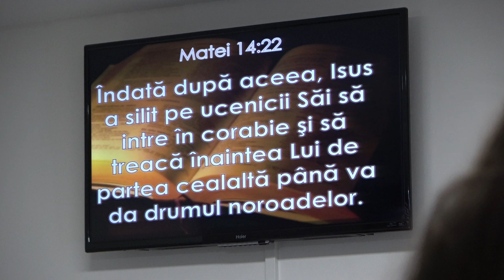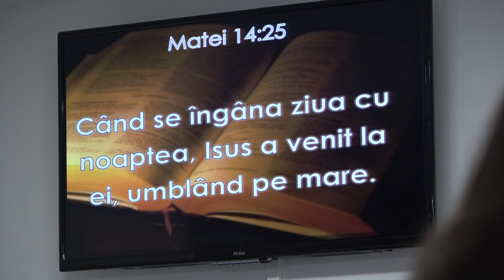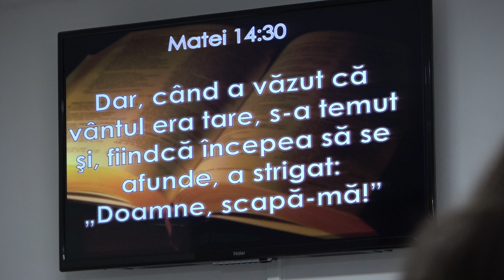Pastor Mircea Chițan "Furtunile vieții" - predică la Biserica Maranata Ravenna